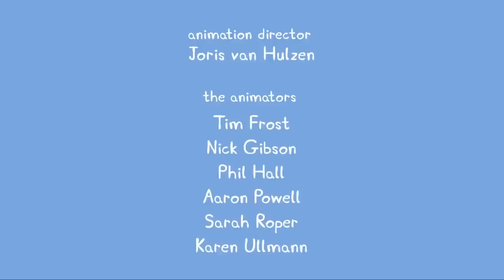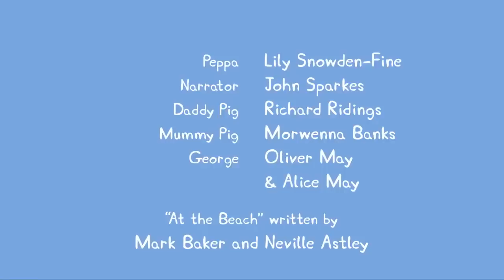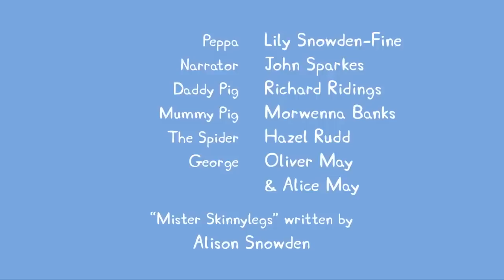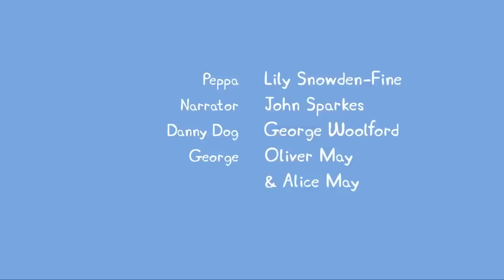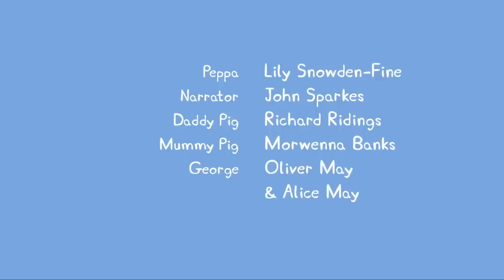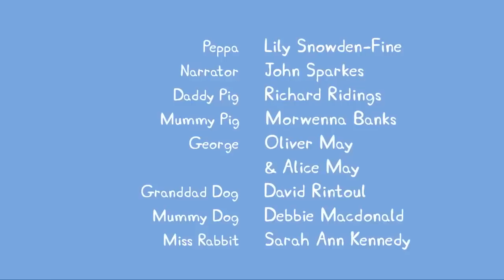Peppa Pig Português Brasil | Visita Do Papai Noel | HD | Desenhos Animados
Peppa Pig Português Brasil - Visita Do Papai Noel